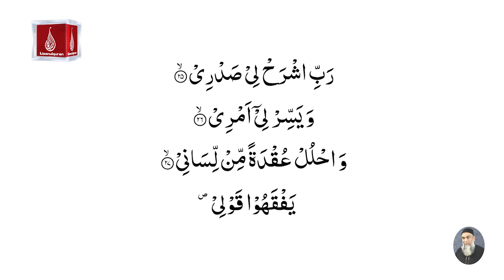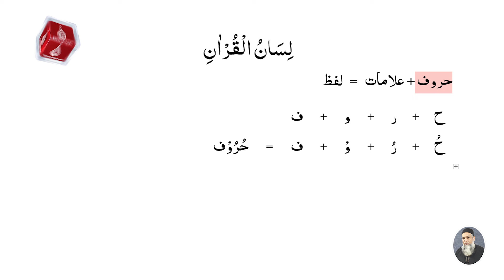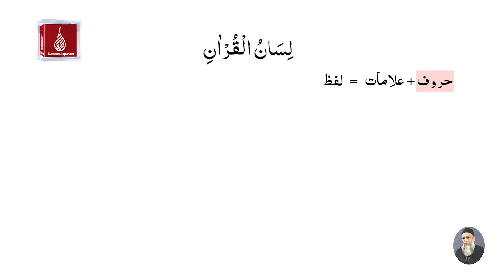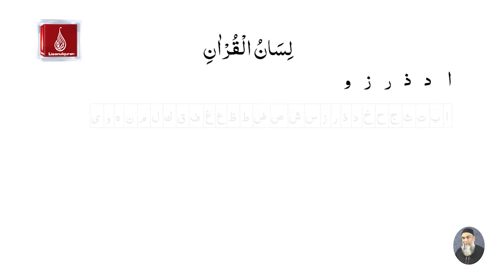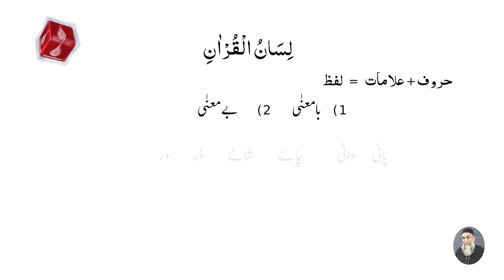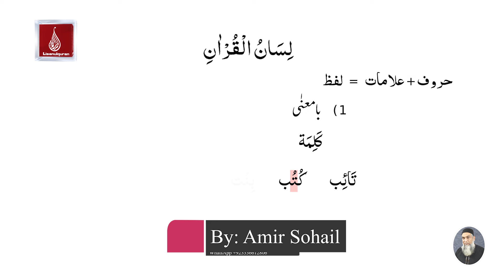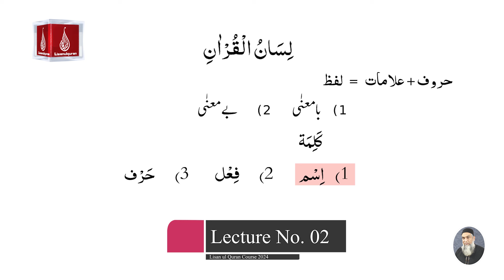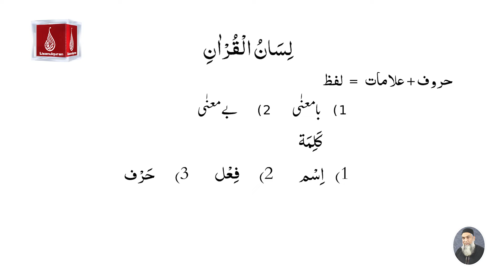02-Lecture (Lisan-ul-Quran-2024) By Amir Sohail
02-Lecture (Lisan-ul-Quran-2024) By Amir Sohail